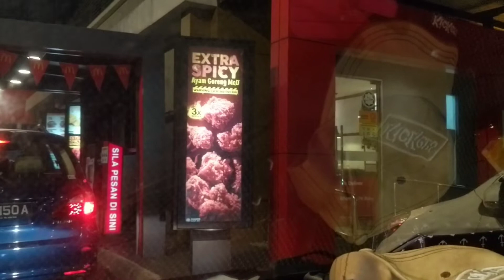REVIEW makan | AYAM GORENG MCD 3x pedas sambil rap lagu BAL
Eating show..